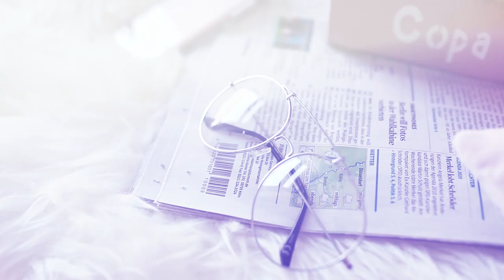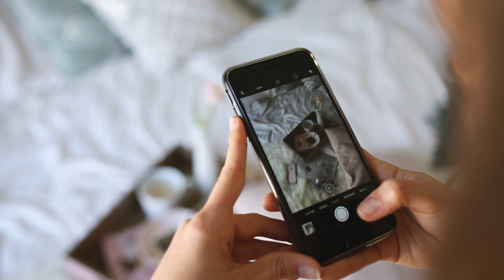SO machst DU die PERFEKTEN INSTAGRAM FOTOS - Detailshot TUTORIAL | AnaJohnson